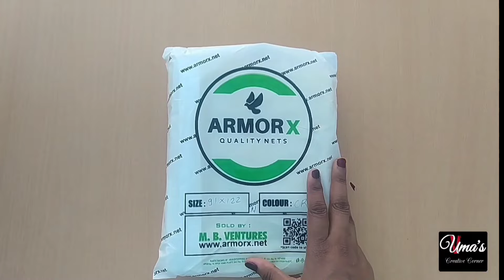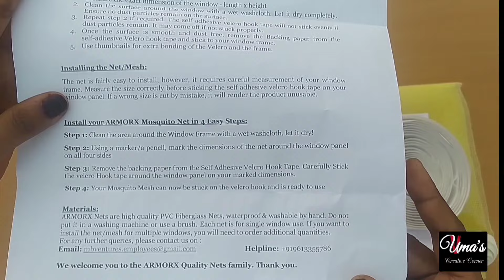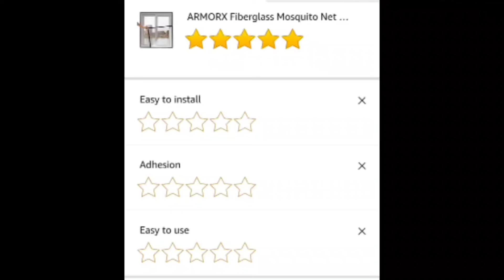Mosquito net for windows mosquito, Mosquito net for aluminium window, window mosquito net,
Mosquito net for aluminium window, window mosquito net installation, window mosquito net kaise lagae

previous video - How to order in amazon अमेजन से ऑर्डर कैसे करें? Amazon se saman kaise mangaye 🤔 custom mosquito net

Hi Friends..
Welcome to Uma's Creative Corner..
In our previous video we have shown how to order customised window mosquito net from Amrorx brand on Amazon.
In this video we will see the Unboxing, Installation and complete product review of this product.

You can check this product on Amazon link here - ARMORX Fiberglass Mosquito Net Pre Stitched with Fastener Tape on All Four Borders -

Here is Armorx Customer Care Whatsapp number in case you want to contact them -

1) window mosquito net ideas
2) mosquito net in aluminium window
3) upvc window mosquito net
4) how to fit mosquito net on aluminium window
5) Velcro mosquito net for windows
6) Window net for mosquitoes
7) खिड़की में जाली कैसे लगाएं
8) Mosquito net

Tc.. bye :)

Uma's Creative Corner